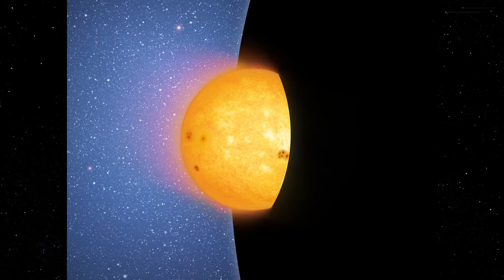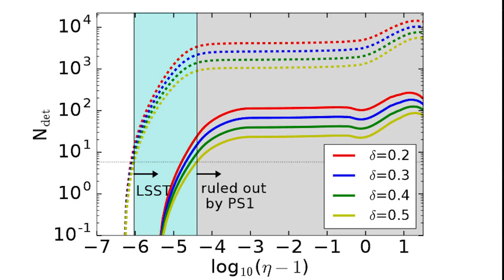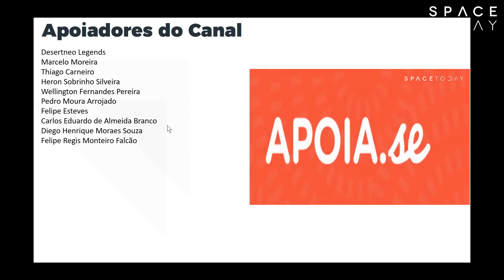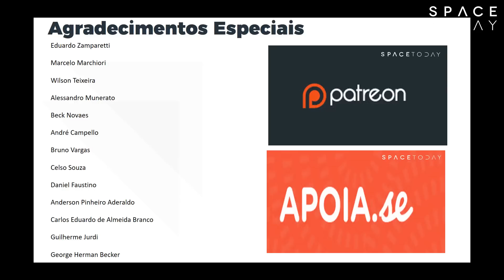Como As Estrelas Morrem Quando Caem Num Buraco Negro? - Space Today TV Ep.731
Desde quando se lê o primeiro texto sobre buracos negros, se aprende que esses objetos possuem uma força gravitacional imensa, e que nem a luz consegue escapar dele, e se um objeto passar pelo horizonte de eventos, não tem mais volta, ele irá cair e desaparecer.

Mas será que existe mesmo um horizonte de eventos? O que nós lemos e aprendemos foi proposto pela Teoria Geral da Relatividade de Albert Einstein.

Será que ao invés de um buraco negro o que tem ali não é um objeto estranho supermassivo.

Diferente do caso do buraco negro onde existe uma singularidade, essa ideia modificada, diz que esse objeto teria uma superfície rígida, nesse caso um objeto, como uma estrela, ao passar próximo se chocaria com a superfície ao invés de ser engolida.

Um grupo de pesquisadores resolveu então testar qual das duas hipóteses é a mais correta para um buraco negro, e esse teste também funcionou como um grande teste, mais uma vez para a Teoria da Relatividade, pois provaria que existe um horizonte de eventos e que nenhum objeto realmente sobrevive a um buraco negro.

Os astrônomos pensaram o que um telescópio poderia ver caso um objeto sobrevivesse a um buraco negro.

Para fazer a busca eles escolheram buracos negros supermassivos no chamado universo próximo.

Então eles buscaram nos dados de arquivos do telescópio Pan-STARRS, um telescópio de 1.8 metros de diâmetro que pesquisa metade do céu do hemisfério norte, e ele escaneou a mesma área repetidamente num período de 3.5 anos buscando pelos chamados transientes.

Basicamente, coisas que brilham e depois apagam, e os pesquisadores buscavam por assinaturas da luz de uma estrela caindo num buraco negro ou se chocando com uma superfície.

Os astrônomos modelaram tudo isso e sabiam a taxa de estrelas que eles deveriam detectar nesse período de 3.5 anos.

E depois de vasculhar os dados do telescópio eles não descobriram absolutamente nada.

A conclusão, os buracos negros realmente possuem um horizonte de eventos e que o material realmente desaparece, como era realmente esperado.

Os astrônomos querem agora no futuro próximo utilizar o Large Synoptic Survey Telescope que como o Pan-STARRS irá pesquisar o céu repetidas vezes buscando por transientes, mas agora com um diâmetro de 8.4 metros.

Essa pesquisa, mais uma vez mostra que a relatividade está correta, é mais um teste que ela passou e a assim é a ciência, colocam-se as hipóteses e teorias sempre à prova e à medida que elas vão passando vão se perpetuando como teorias verdadeiras.